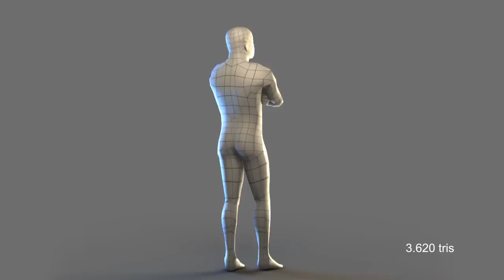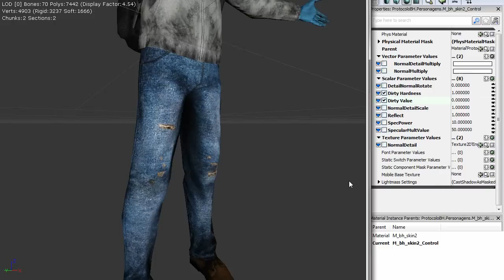Portfolio 2012 - Virtue Studio